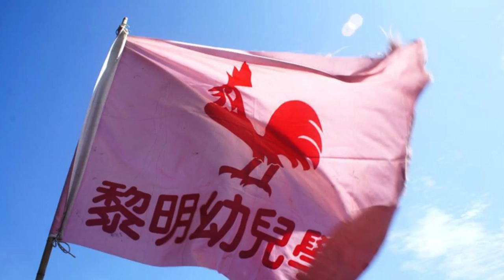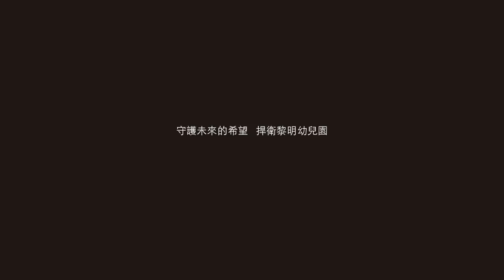為黎明祈禱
土地正義與人權是基本
一起來守護黎明幼兒園

【為黎明祈禱 自主過耶誕】

【日期】2016/12/25（日）
【時間】11:30入場，12:00開桌
【地點】黎明幼兒園（臺中市干城街198巷33-1號）

台中黎明幼兒園秉持著林金連祖孫三代的教育精神，已在台中服務超過四十年。然而，隨著有史以來規模最大的「單元二黎明自辦市地重劃區」的推動，黎明幼兒園也面臨被拆遷的危機。幸好，今年十一月經過與台中市政府、重劃會的三方協調會後，得出「暫緩強制執行半年」的結論。

此刻，黎明幼兒園雖然暫時免除強拆的命運，但要長久守護這個重要的文化資產，我們還需要各位台中市民的參與。這個聖誕節，我們在黎明幼兒園舉辦「為黎明祈禱，自煮過耶誕」的活動，現場請來樂團演奏，並在幼兒園舉辦共食餐會，此外還有歷屆畢業的校友與家長回來分享他們在這塊園地的快樂回憶。

透過「為黎明祈禱，自主過耶誕」的活動，我們期待更多台中市民能認識黎明幼兒園這個承載重要文史意義的地方，進一步匯聚力量，最終必然可以逆轉財團圈地的營利邏輯，成功保留見證台中百年發展、孕育無數在地英才的黎明幼兒園！